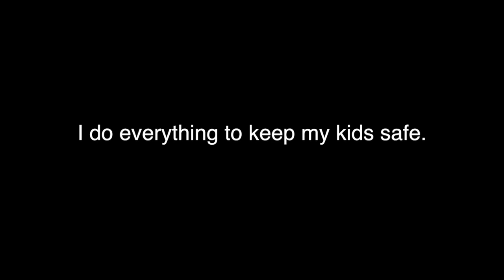Stop When Reds Are Flashing PSA